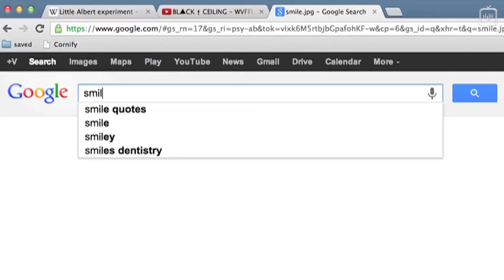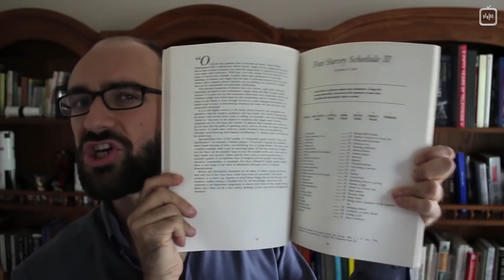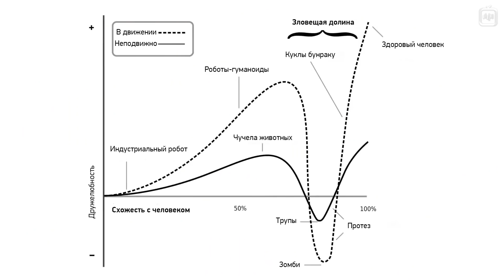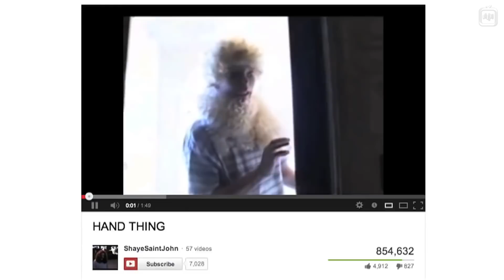От чего нам жутко? [Vsauce]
Почему что-то нас откровенно пугает, а что-то — лишь вызывает неприятное, непонятное ощущение дискомфорта и жути? И что вызывает это странное чувство?

Перевод: Екатерина Пшеничная
Редактура: Алексей Лоскутов
Озвучка: Вадим Казанцев
Монтаж видео: Джон Исмаилов
Обложка: Ксения Ломакина